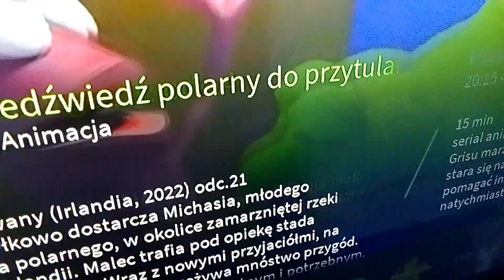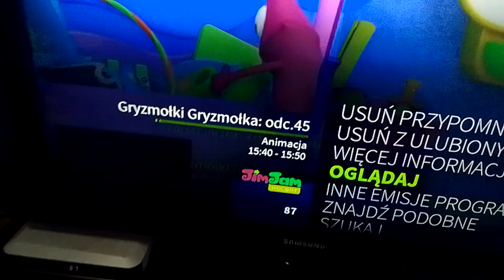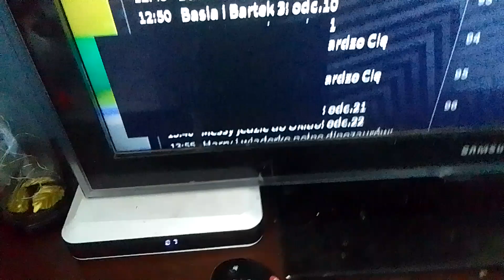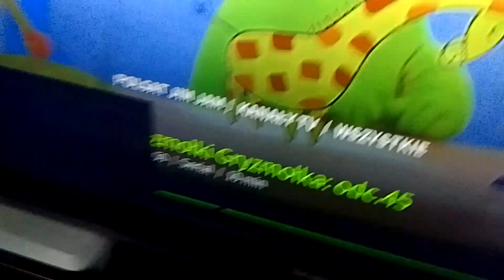22 czerwca 2024